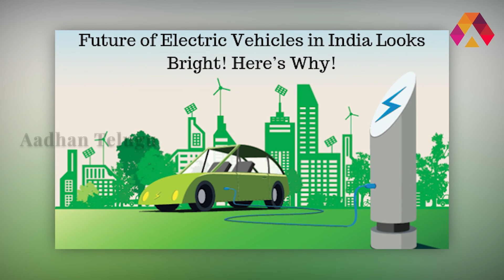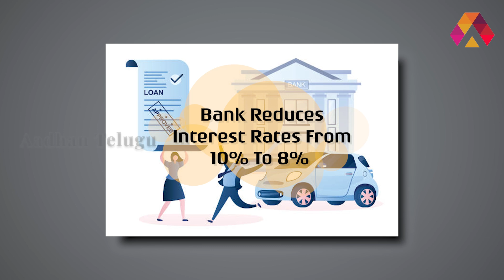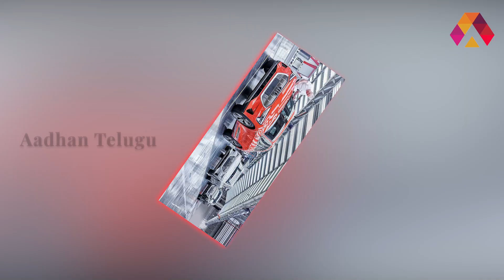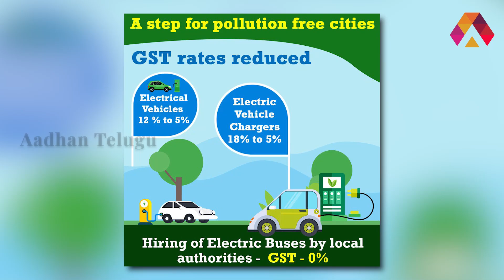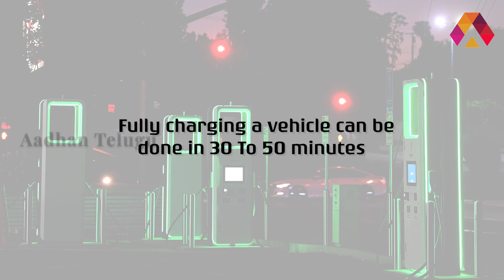Electric Vehicle vs Petrol Vehicle: Complete Analysis in Telugu | మీ ఊహకు కూడా అందని ఆవిష్కరణలు